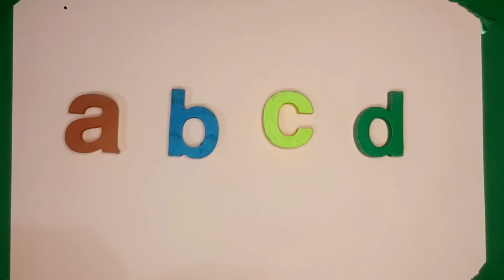A for Apple,B for Ball, Alphabets, छोटे बच्चों की पढ़ाई, GalaxyKids tv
Description
GalaxyKids tv

writing abc
learning abc

apple song
abcd
abcd song
a for Apple b for ball
abcd rhymes
a se anar
abc song
Hindi varnamala
anar
phonics song
capital
a for Apple song
hindi varnmala
k se kabuter kha se khargosh
anar aam
ka kha ha gha
आइई
हिंदी वर्णमाला
abcd abcd
anar aam imli
 कबूतर
abcd poem
hindi rhymes
कखग हिंदी
a anar
abcd song
ginti कखग
alphabet
asana
barakhadi
hindi alphabet learning
hindi letters
hindi swarmala
a आ
बालगीत
atoz
balgeet
k se kabuter
nursery rhymes